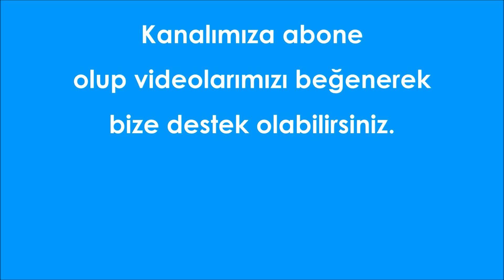Gesi Bağları Melodika&Gitar Cover (Notalar), Melodika Şarkıları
Gesi Bağları şarkısının melodika ile çalınışı ve notaları sizlerle. İyi seyirler...

♪♫ NOTALAR VE SÖZLER ♫♪

Gesi bağlarında dola...
sol - la - si - si - si - si - si - si

...nıyorum
la - si - la - la - sol - la

Yitir...
sol - la

...diğim...
sol - la - si - la - si - la - sol - la

..yarimi
sol - fa - mi - mi

Aman aranı...
la - la - sol - fa - sol - fa - mi

Yitir...
sol - la

...diğim...

Aman aranı...

Bir çift selamına güve...

Gel o...
sol - la

...tur ya...

Hallarımı söyle...

Gel o...
sol - la

...tur ya...

Hallarımı söyle...

Gel o...
sol - la

...tur ya...

Hallarımı söyle...